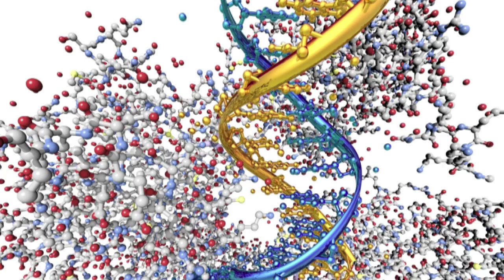Ralph DeBerardinis, MD, PhD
Dr. DeBerardinis of UT Southwestern Medical Center shares how a CPRIT Research award has lead to discovery of unique metabolic pathways that enable tumor growth.